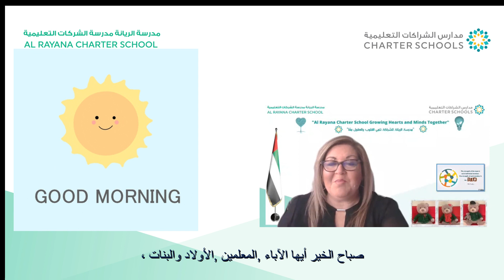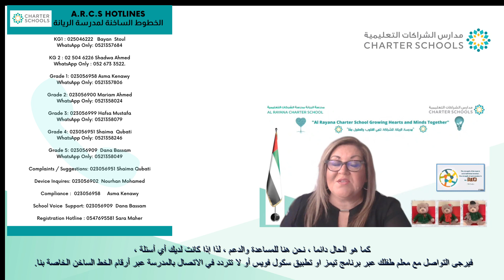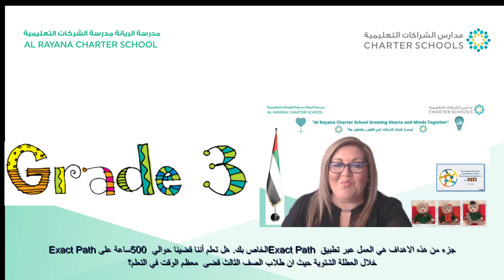Morning e-Message from Ms.Lorraine - School Principal